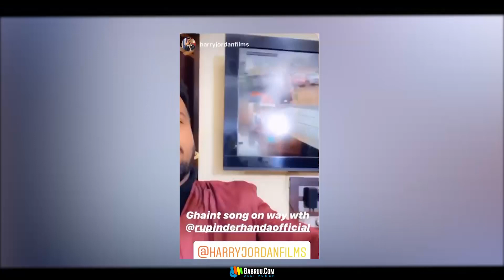Queen | Rupinder Handa | New Punjabi Song Update | Bach Ke Reh Song Rupinder Handa | Gabruu